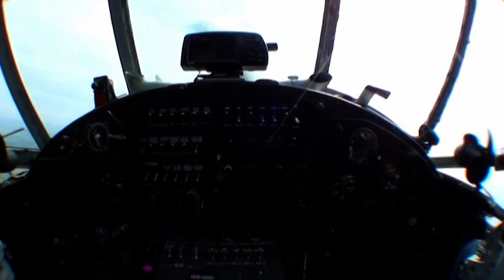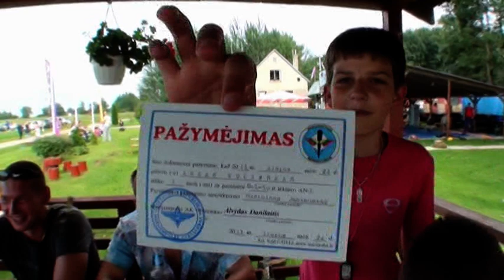Suolis parasiutu Marijampolėje.mpg